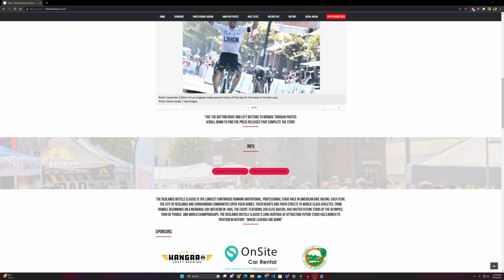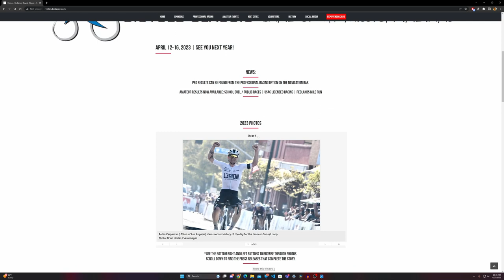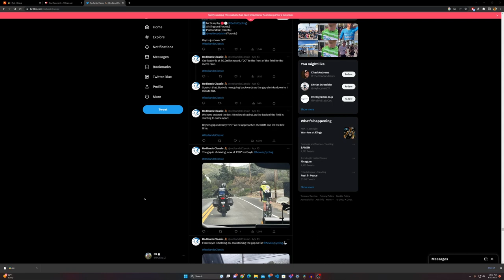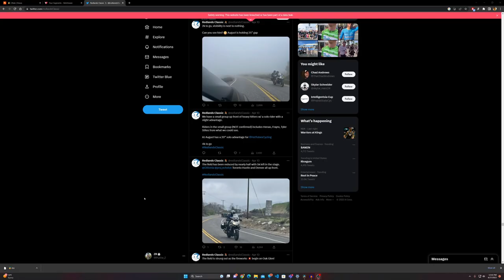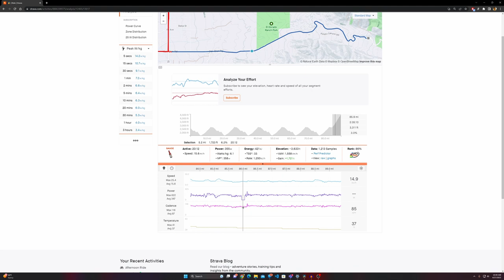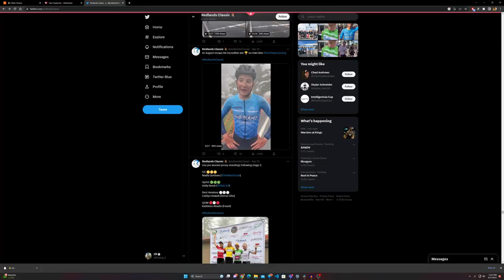New American Grand Tour GC Hope?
I thought this was a pretty cool break out performance by AJ August. He's young but he rode away from some serious competition (including former world tour guys). He has the power, he did well in the TT, I think the sky is the limit. I also think he's on a really nice trajectory, not rushing things, and I'm sure learning from Magnus Sheffield who comes from his home town. Definitely remember the name!

My Equipment:
Front Camera
Rear Camera
SD Card (128gb, plenty for a race at 4k60)
Rear cam mount (specialized saddles)
Voice Over Mic

Bike Computer
Favorite gels (wait for them to go on sale)

Bike stand
Hitch bike rack